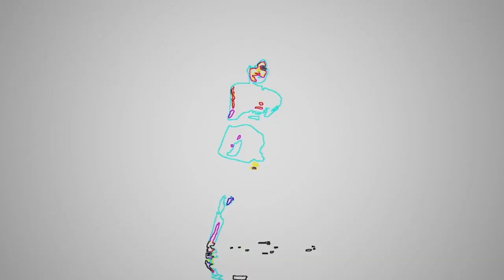Low quality 3d model dancing to shooting stars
thanks to my friend Enzo for approving this message.